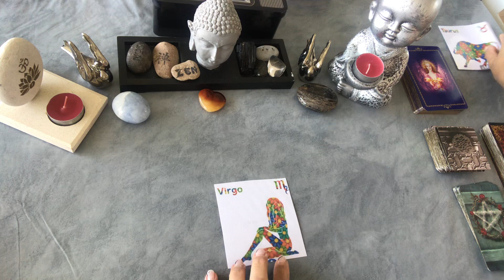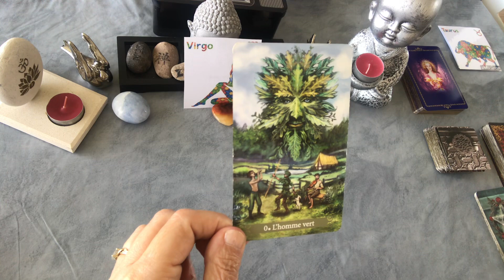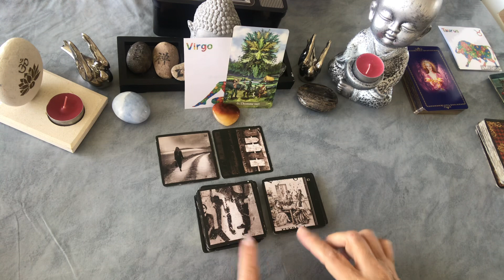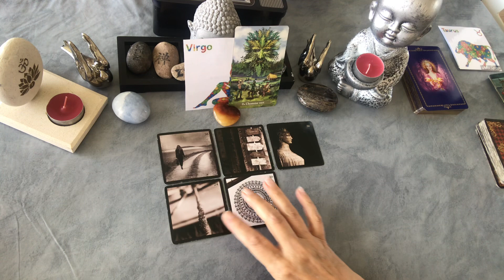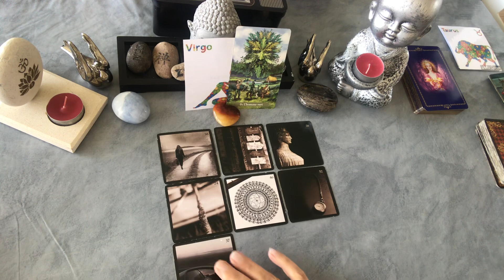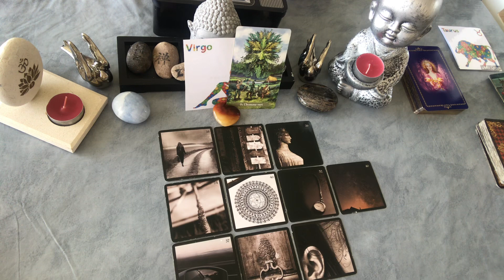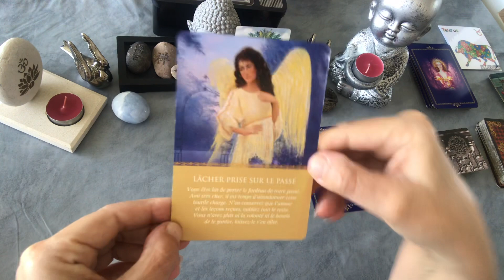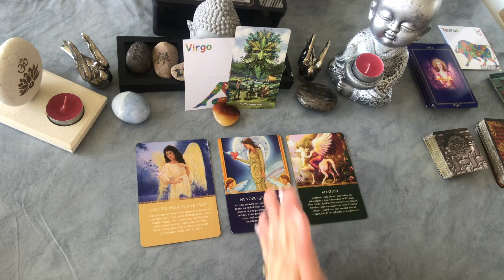♍️ VIERGE ♍️ Votre mois de mai 2020 : changements à l’horizon, rien ne vous détourne du but 🔮♍️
Guidance générale mai 2020

Bonjour, bonjour 😊😊

Jeux utilisés :

🔮 Le tarot de la magie verte
🔮 L’oracle Intérieur
🔮 L’oracle des anges